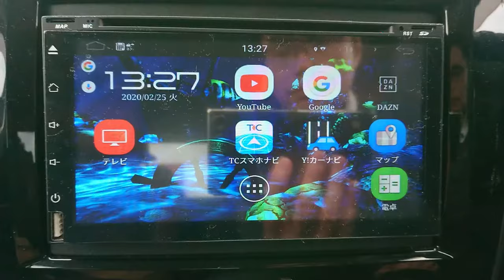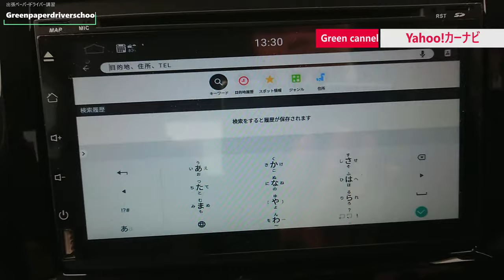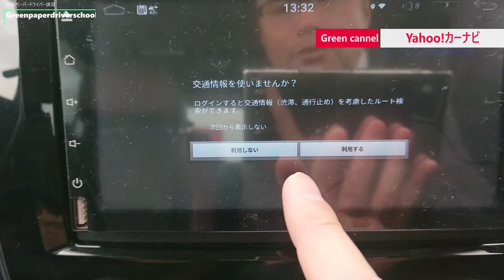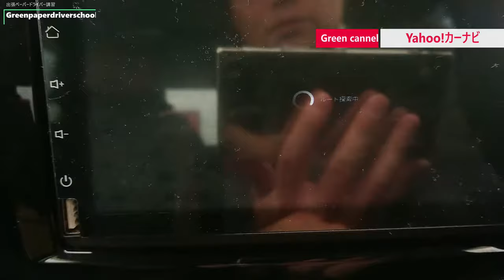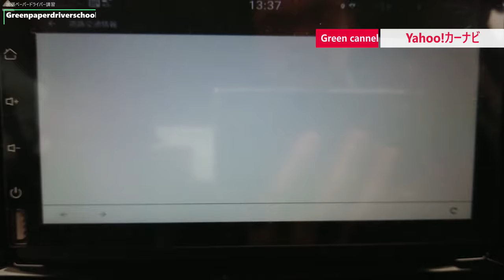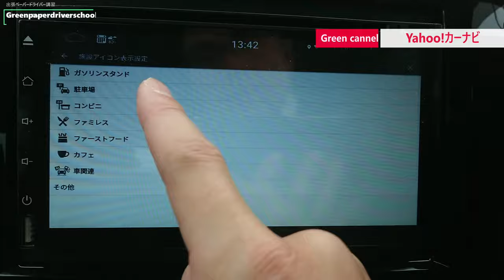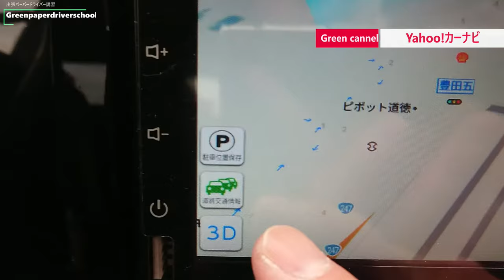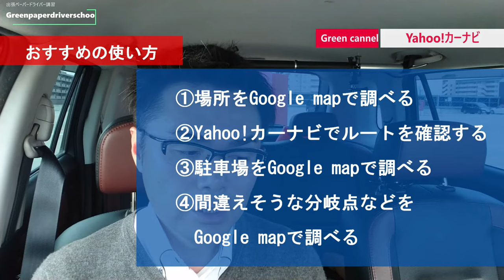【カーナビ使うなら絶対にこれ！】Yahoo!カーナビが一番便利で使いやすい理由を紹介！すべて無料で使えてこの機能は優秀過ぎる！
✅愛知・名古屋・岐阜・三重・静岡を中心に述べ4000人以上の講習実績【プロインストラクター】が教える【脱ペーパードライバーへの道】▼チャンネル登録はこちらから▼

【Yahoo!カーナビ】はこちらから無料でDL出来ます。

▼ブログ▼